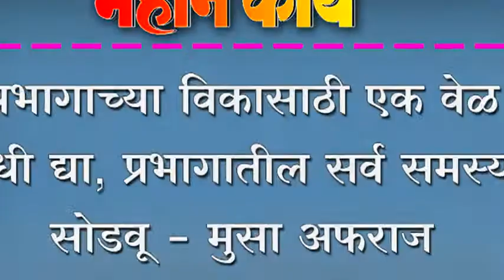प्रभागाच्या विकासाठी एक वेळ संधी द्या, प्रभागातील सर्व समस्या सोडवू - मुसा अफराज